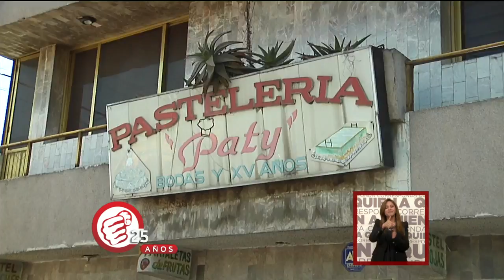Se quedó sin trabajo y no sabe que hacer